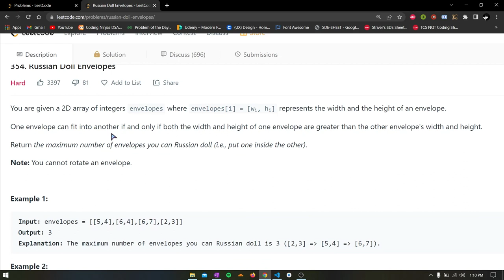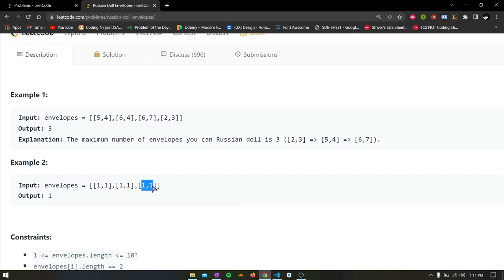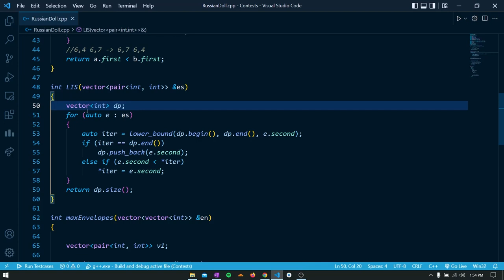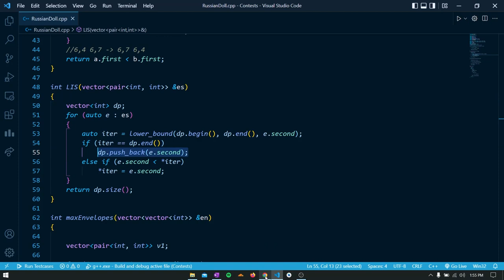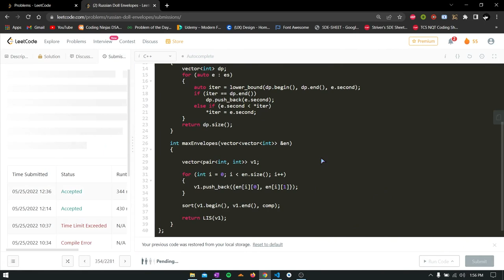Russian Doll Envelopes O(nlogn) | Leetcode - 354 | Beginner Friendly | Live Coding with Explanation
Russian Doll Envelopes leetcode question

🎯This video explains a very commonly asked programming interview problem which is the Russian doll envelope problem and this is a variation of the of the longest increasing subsequence problem

🎯In this problem, we are given a number of envelopes and we are required to find the largest number of envelopes which we can put one inside the other, that it, which we can Russian doll.

🎯I have first explained the problem statement using easy examples and then I have shown the observations and intuition for solving this problem.